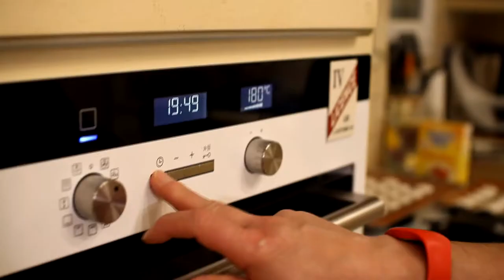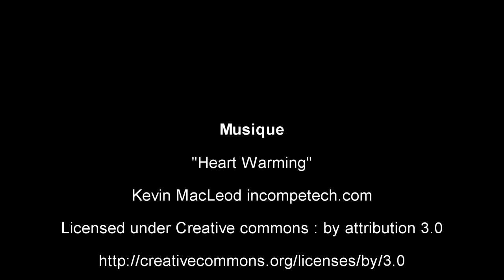Tarte Folle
Les ateliers de Corinne

INGRÉDIENTS
Préparation du biscuit salé
120 g de farine T45 2 jaune(s) d’œuf(s) 90 g de beurre pommade 90 g de sucre semoule 1/2 sachet(s) de levure chimique 1 pincée

(s) de fleur de sel
Préparation de la crème mousseline
2 œuf(s) 100 g de sucre 20 g de fécule de maïs 200 g de lait 70 g de mascarpone
Préparation de la garniture
250 g de fruits exotiques au sirop 1 pomme(s) 1 banane(s) 1 citron(s) 1 kiwi(s) 125 g de framboise(s) ou fraise(s) 1 sachet(s)

de nappage pour tartes ou gelée de coing

PRÉPARATION
Accessoires
Durées
°C
Vitesse
Turbo ou pétrissage
Préchauffez votre four à 180°C (th. 6) et placez votre toile SILPAT sur la plaque perforée.

Versez tous les ingrédients du biscuit dans le bol. Programmez 1 minute 30 - fonction Pétrissage.

1 min 30 sec   Pétrissage
Versez la pâte sur la toile SILPAT puis étalez-la au rouleau au format du petit cadre inox. Posez le cadre inox par-dessus et

tassez légèrement avec le racloir. Faites cuire au four à 180°C (th. 6) pendant 10 minutes (avec le cadre).

Placez le fouet sur les lames. Versez les œufs, le sucre, la fécule de maïs et le lait dans le bol. Programmez 4 minutes - 100°C

- vitesse 3.

4 min 100 °C 3
Versez la crème réalisée dans un cul-de-poule afin de faire tiédir. Lorsqu'elle est bien refroidie, ajoutez le mascarpone.

Mélangez bien et lissez au fouet. Maintenez au frais.

Démoulez le biscuit et étalez la crème mousseline dessus. Égouttez les fruits exotiques en conservant le jus. Répartissez-les

sur la crème. Taillez les fruits frais en prenant soin de citronner les bananes et les pommes. Disposez les morceaux de fruits

sur la tarte puis étalez une fine couche de nappage ou de gelée de coings sur les fruits à l'aide d'un pinceau.